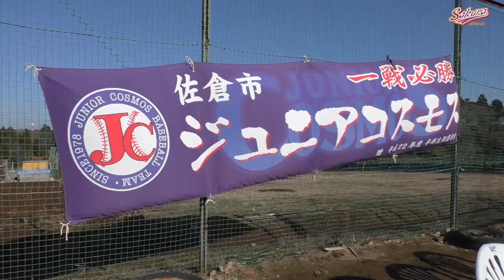【少年野球】20190324秋本真利旗大会決勝上志津ファイターズVSジュニアコスモス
このビデオは 20190324秋本真利旗大会決勝上志津ファイターズVSジュニアコスモス